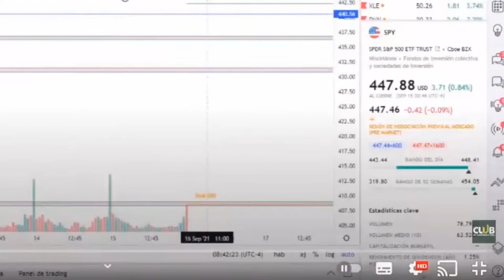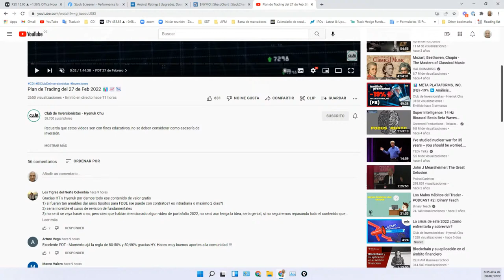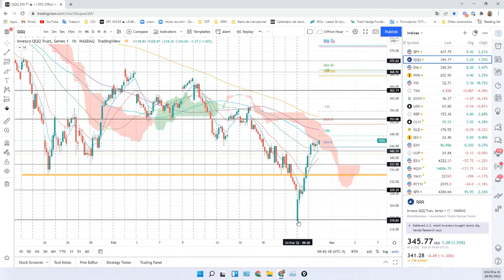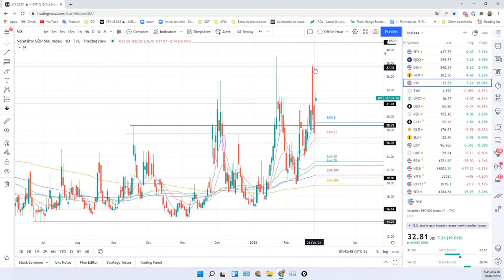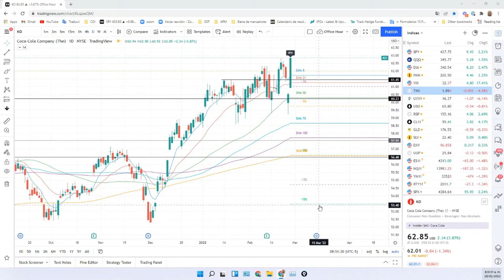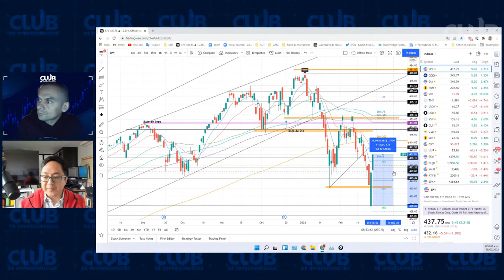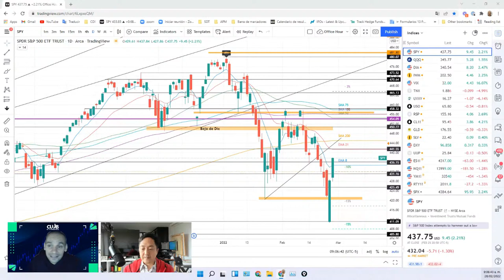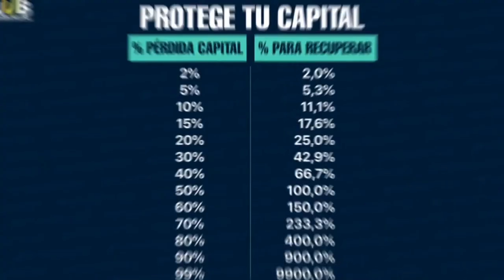📊 Fomento Económico Mexicano (FMX) 0% ▶️ Análisis Premarket 28 de Febrero 2022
📊 Fomento Económico Mexicano (FMX) 1% ▶️ Análisis Premarket 28 de Febrero 2022

Recuerda que estos videos son con fines educativos, no se deben considerar como asesoría de inversión.

🎙️ AHORA EN AUDIO!!! 👉👉👉

00:00 ANÁLISIS PRE MARKET 28 DE FEBRERO DEL 2022
00:20 Saludo, presentación y recomendaciones
01:27 Earnings de la Semana
03:23 Calendario del día
04:19 Desempeño X Sectores
06:11 Scan de Aeroespacial & Defensa
07:12 PT - UG - DG
07:36 NYMO Rebotando
07:59 RSX GD fuerte, Bolsa suspendida
09:02 XLC tiene un desmepeño negativo en Marzo
09:38 SPY GD Nube y EMA 8 como R
11:38 QQQ GD Funcionando Nube como R
12:41 DIA debajo de zona de ichimoku
13:22 IWM GD
13:50 VIX atentos a zonas
14:11 TNX Promedios moviles funcionando bien
14:25 TLT GU atrapado entre Promedios 8 y 21
15:39 Ticker haciendo N.A
18:15 Libro recomendado Cisne Negro
19:22 Moneda Rusa cae un -40% Rubro
19:25 Noticias de Rusia
23:22 SPY subio en el rebote 6,58%
24:48 SPY escenarios retroceso de -1,34%
25:40 Macroeconomía, manipular para llevar una salud financiera estable
23:36 Trading en Rusia "pagos"
28:12 SWIFT Reservas en USD ¿qué pasara ahora?
29:41 Independencia Energética y Europa que va hacer
31:59 Curso de Económia y Valoración de Empresas
32:28 SPY escenarios para la caída y pos. de cierre de gap
36:50 Recomendaciones finales y Despedida